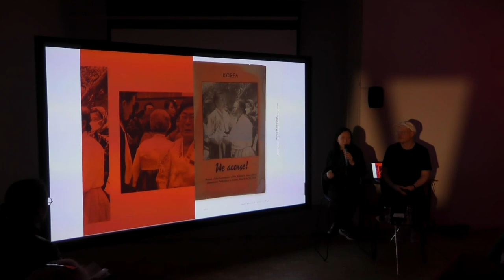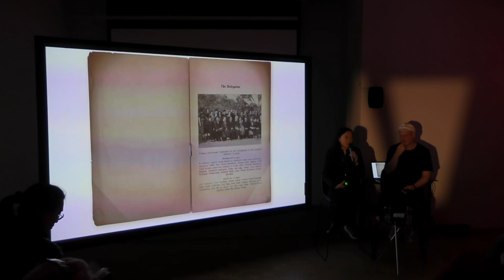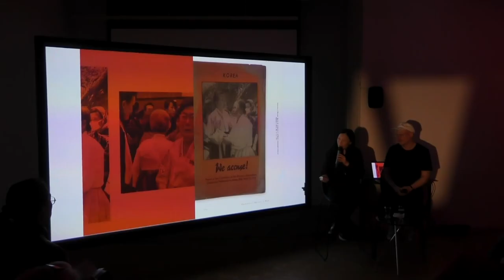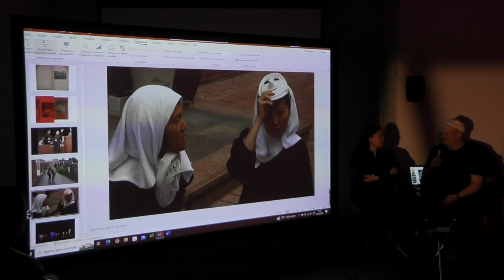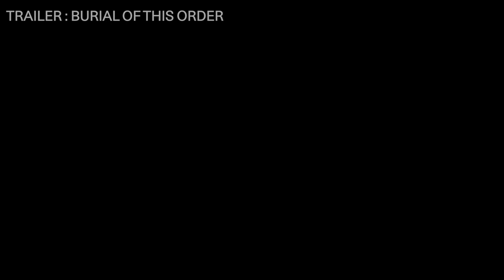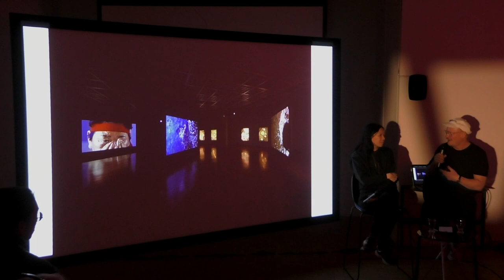Art talk : Jane Jin Kaisen et Yann Chateigné Tytelman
Pour cet art talk Kaisen et Tytelman entrent en dialogue autour des thèmes de l’exposition : mémoire et traumatismes transgénérationnels, la migration, les frontières et la traduction.
À travers des extraits de plusieurs œuvres cinématographiques de Jane Jin Kaisen, le public sera initié aux pratiques artistiques de l’artiste qui couvrent le spectre de l'installation vidéo, au film expérimental narratif, à la photographie, à la performance et au texte.